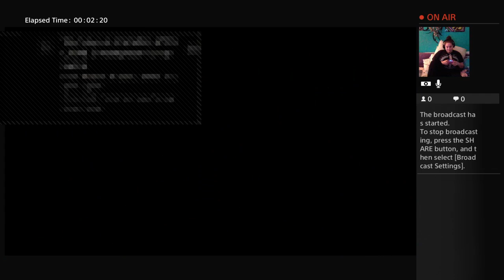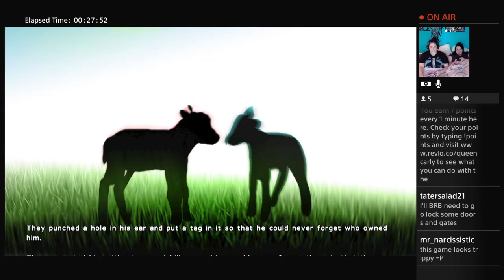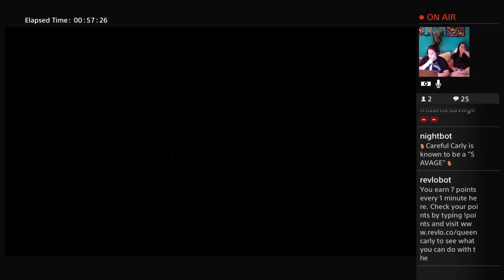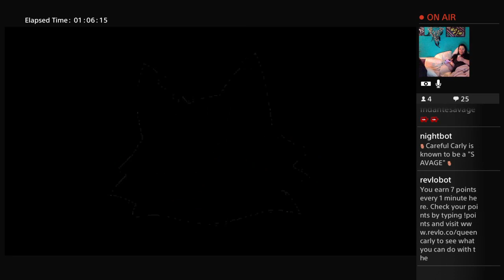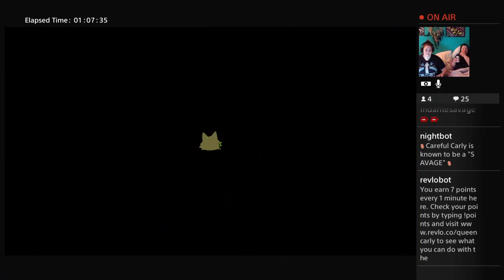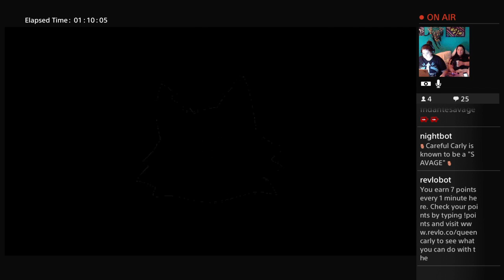Kitten Squad with a friend